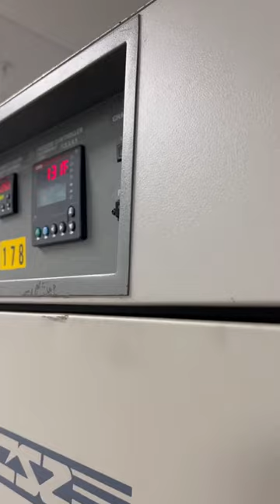RADCO's Materials Testing Lab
Join us as we journey through RADCO's Materials Testing Laboratory located in Fountain Valley, CA. During this visual tour, you will learn about some of the tests RADCO offers on the road to construction product certification and compliance. Whether you are looking to bring a new product to market, reformulate an existing product, or perform R&D testing to better aid in development and analysis, RADCO's expert and dedicated Team is here to provide top notch service and results you can trust.